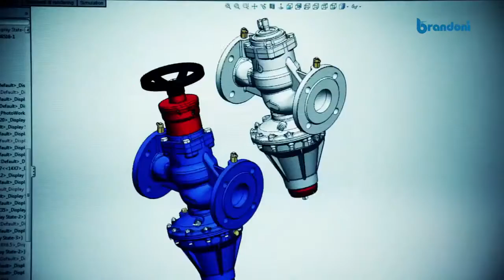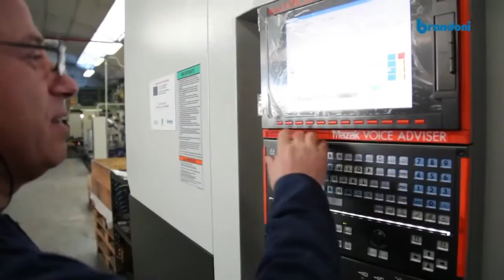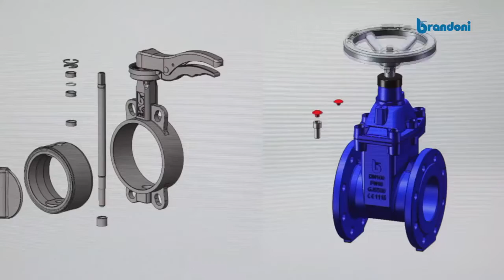Benvenuti in BRANDONI, Presentazione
Benvenuti in Brandoni, video aziendale di presentazione della nostra ditta, il nostro lavoro , la nostra storia e i nostri obbiettivi